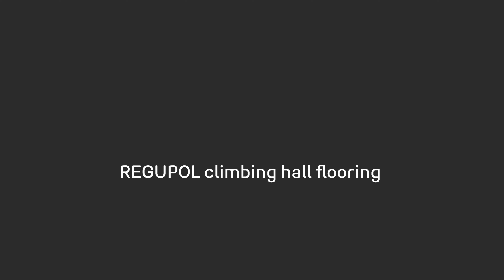REGUPOL climbing hall flooring for indoors and outdoors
Our safety floors for indoor and outdoor areas at climbing centres are designed with elasticity, providing excellent force reduction.